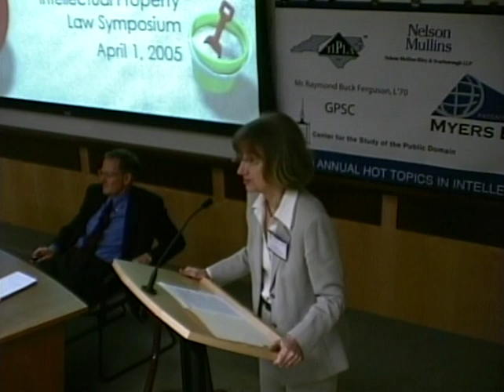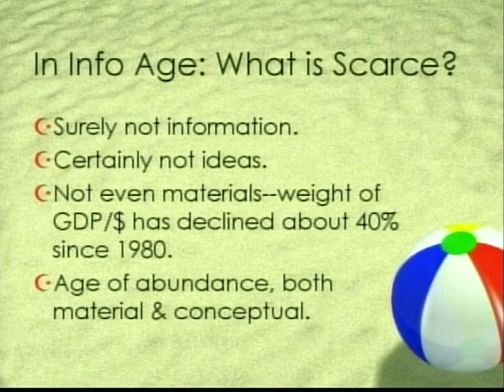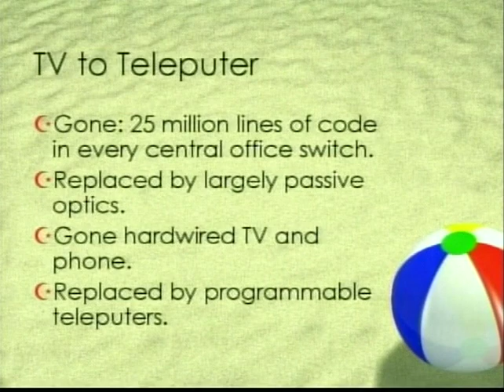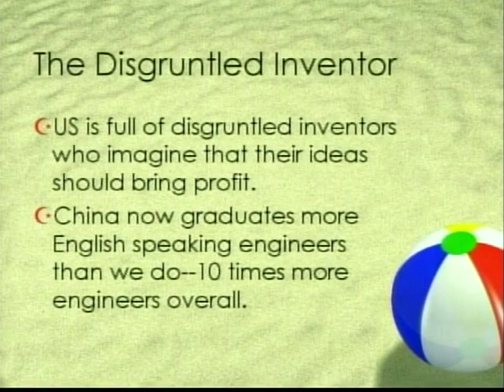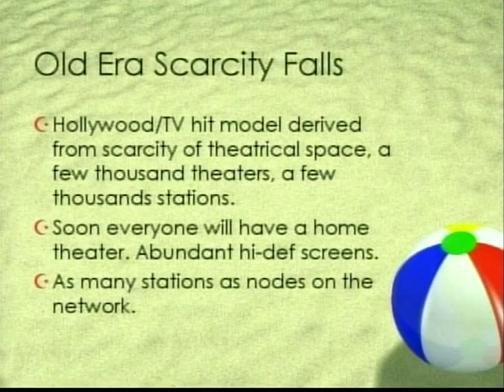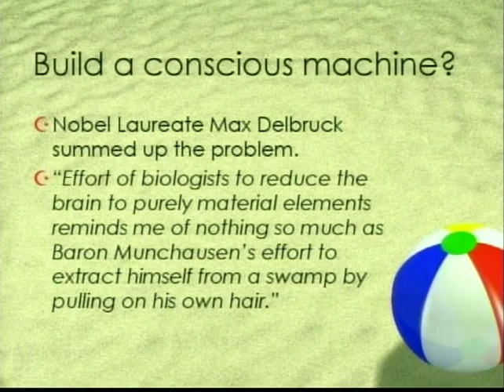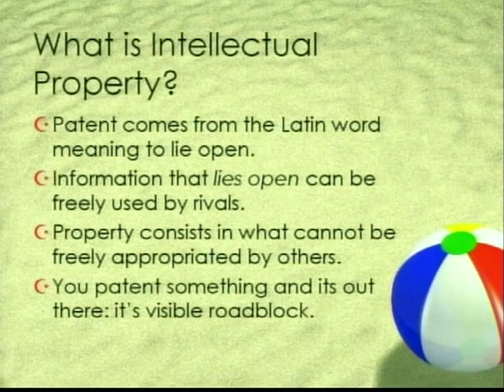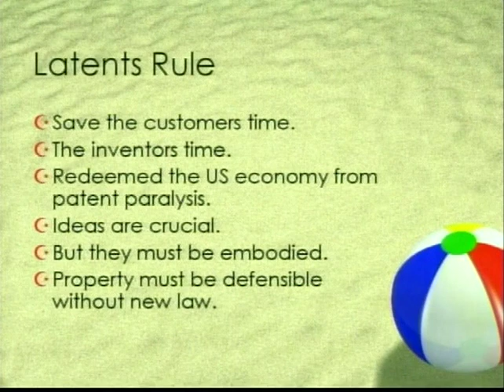IP 2005 | Patents vs. Latents: Invention and the Law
Hot Topics in Intellectual Property Law Symposium.

Appearing: George Glider, speaker.